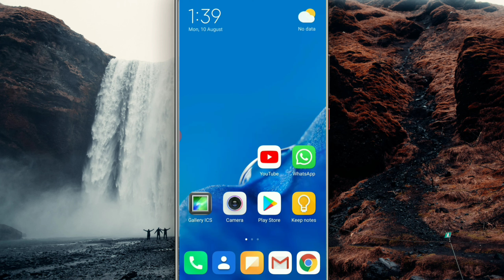Mobile ka imei number kaise pata kare | how to check mobile imei number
Dosto is video me maine bataya hai ki aap kaise apne mobilr ka IMEI number check kar sakte hai